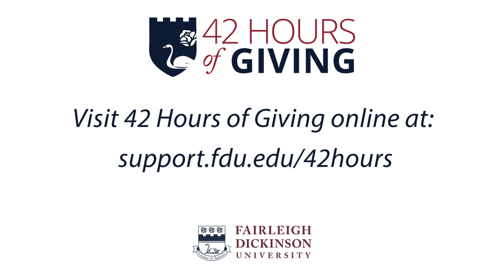FDU 42 Hours of Giving 2024: Michelle Schultheis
Hear from Michelle Schultheis how her journey at FDU has been impacted by the generosity of donors during 42 Hours of Giving.

Learn more and give today: support.fdu.edu/42hours.